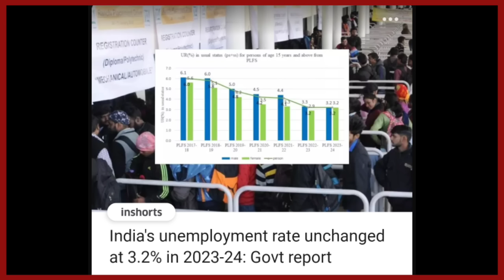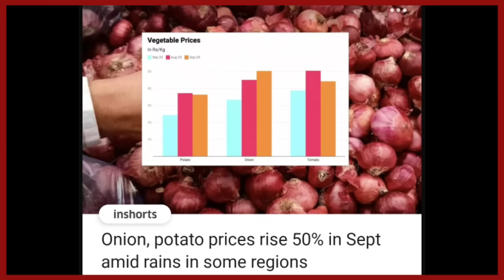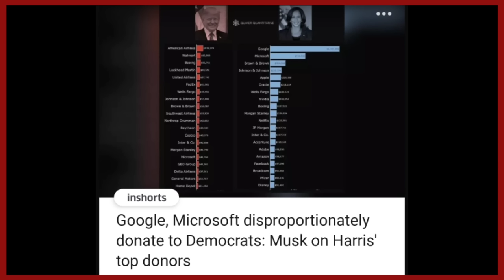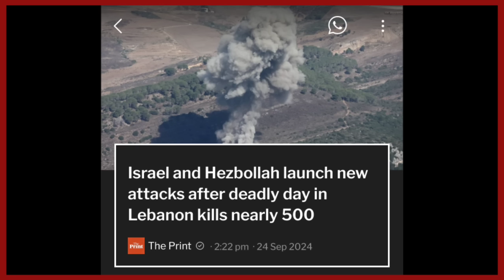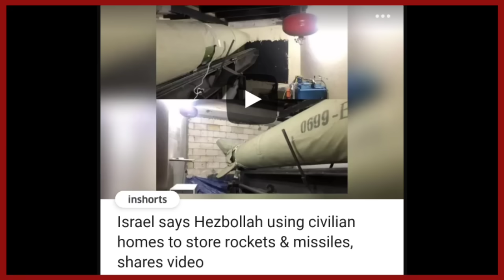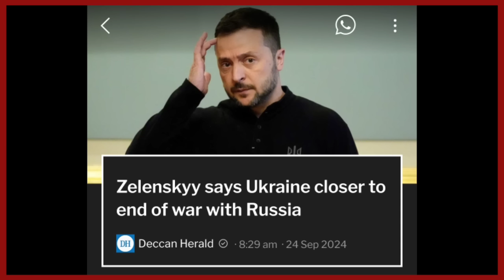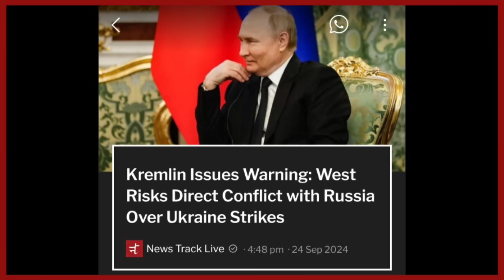YIMKHONGTV NAGAMESE PRIME TIME NEWS | EVENING HIGHLIGHTS & UPDATES SEPTEMBER 24 2024